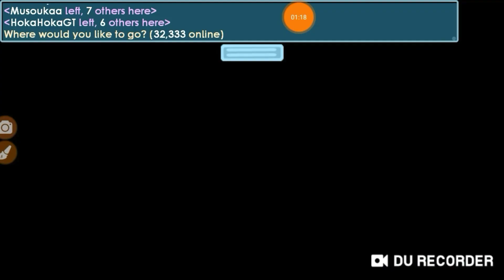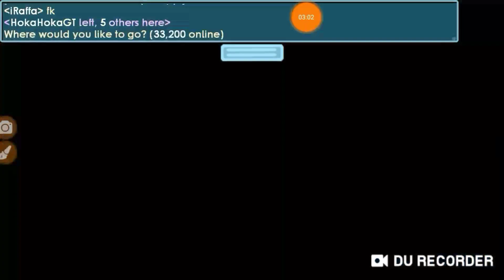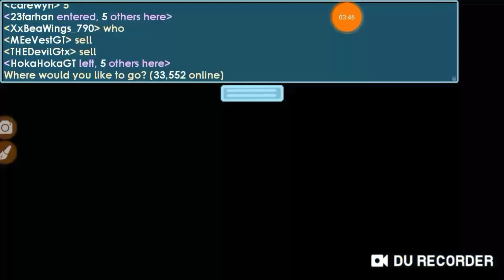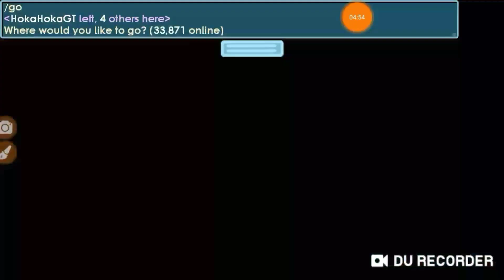GROWTOPIA INDONESIA | 1 DL (NEW SET) | Set Challenge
Hope U Enjoy My Videos And Don't Forget To
2.Like
3.Comment